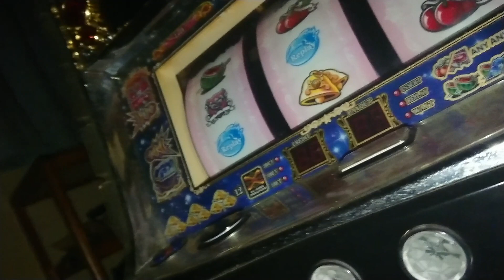GTA5やってたら突然停電した時